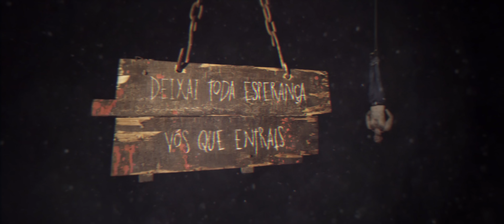John Wayne | "Dois Lados - Parte I - Inferno" (Clipe Oficial)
Compre "Dois Lados - Parte I" agora:
Uma produção de MB Filmes e John Wayne.
Produção musical: Adair Daufembach e John Wayne.

Faixa título do novo álbum "Dois Lados - Parte I". Assista em 4K para visualizar em qualidade máxima.

FICHA TÉCNICA
Direção e fotografia: Marcelo Borelli

Produção geral: Bruna Bianconi
1º Operador de câmera: Willian Samuray
2º Operador de câmera: Rae Nunes
1º Assistente de câmera: Paulo Henrique de Oliveira
Elétrica: Franklin Closel
Assistente de elétrica: Erick Dias
Técnico de áudio: Guilherme Malosso
Assistente geral: Aleph Mansur
Making of Still e Vídeo: Rafael Amaro
Montagem: Marcelo Borelli, Rogerio Torres, Junior Dias e Denis Dallago
VFX: Willian Samuray
Finalização: Marcelo Borelli

John Wayne é:

Fábio Figueiredo: Vocal (@fah_johnwayne)
Rogerio Torres: Guitarra / Voz (@rrogeriotorres)
Junior Dias: Guitarra (@juniordias.jw)
Denis Dallago: Baixo / Voz (@denisdallago)
Edu Garcia: Bateria (@edugarciadrum)

Amor, respeito e humildade!